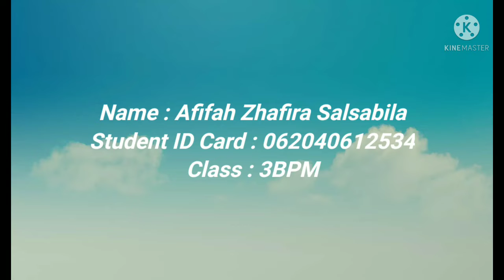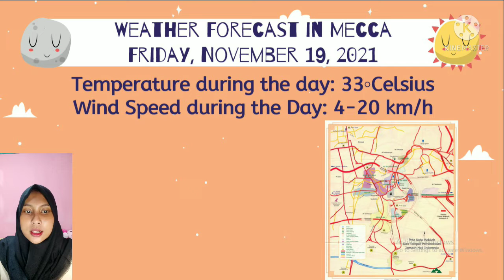Weather Forecast in Mecca || Bahasa Inggris Pariwisata 2 || Politeknik Negeri Sriwijaya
Weather Forecast in Mecca, Saudi Arabia on Friday, November 19, 2021

Name : Afifah Zhafira Salsabila
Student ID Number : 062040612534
Class : 3BPM
Subject : English Tourism 2
Lecturer : Sri Gustiani,S.Pd.,M.TESOL.,Ed.D

Study Program ~ Travel Business
Department ~ Business Administration
Sriwijaya State Polytechnic

Edit by Afifah Zhafira Salsabila